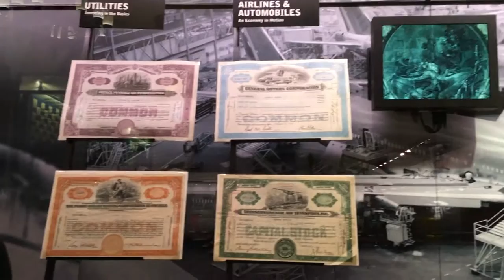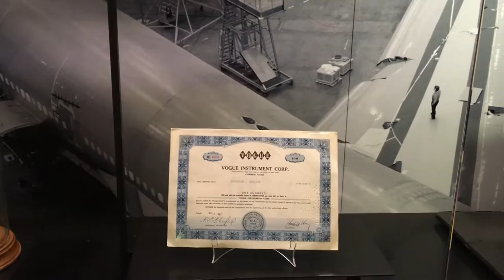Museu de finanças dos EUA - Abel Fiorot